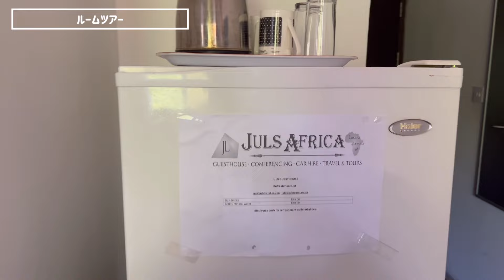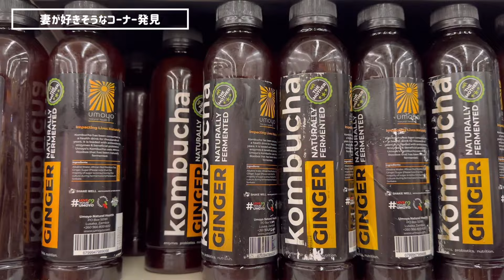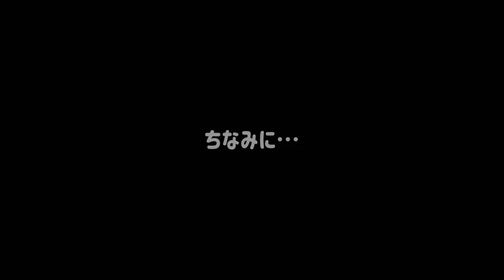【世界一周Day441】ザンビアに来て1週間🇿🇲停電と引越し【ルサカ】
世界一周中in ザンビア🇿🇲
441日目はついに６日お世話になった宿を出て次の宿へ
レストラン裏にあるゲストハウスで外国人がたくさん宿泊していました
日中は近くにあるモールまで散歩して買い出し
電気がいつまで経っても点かずに部屋でゴロゴロして１日がおしまい
結局夜中の２時まで電気は復活せず

・Urban Yard
・マンダ・ヒル・ショッピング・モール

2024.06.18